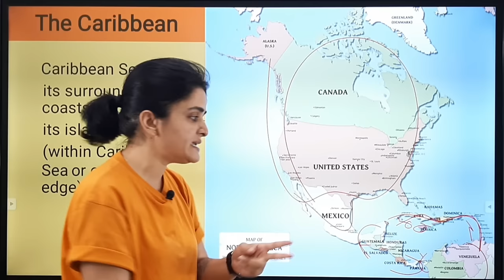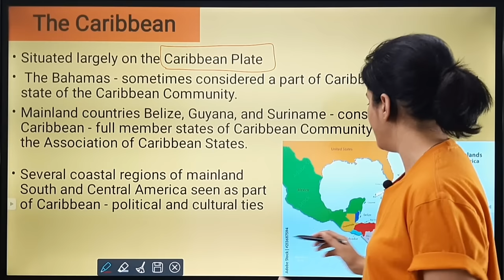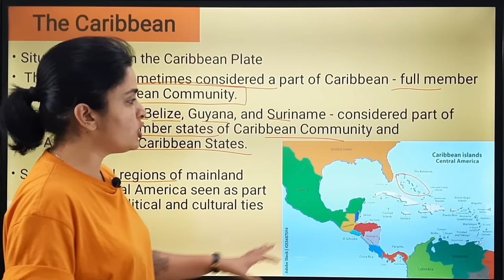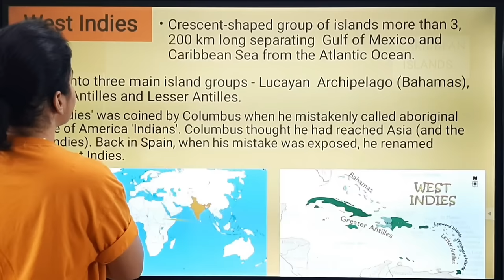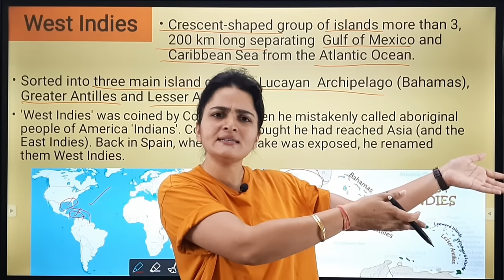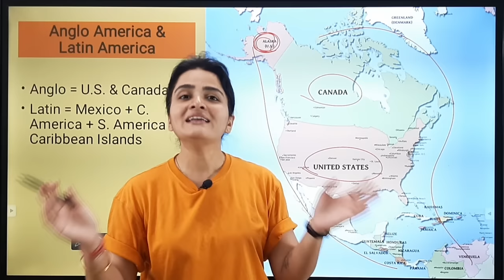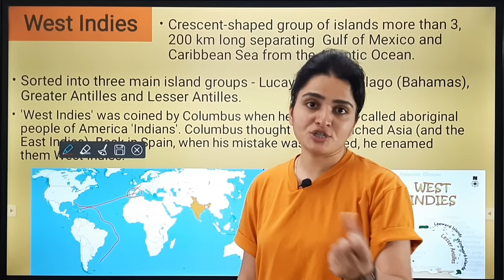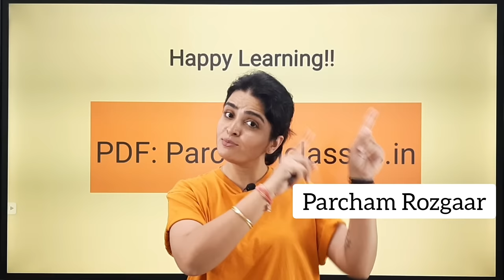Difference between West Indies & Caribbean | Difference between Latin America & Anglo America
Hey friends, a lot many of you might be having clarity about what is West Indies; what is the difference between West Indies and the Caribbean; are Bahamas and Bermuda a part of the Caribbean; what is latin America; what is the difference between Latin America and Anglo America.

In this video will discuss all these points and will try to clear all the doubts.